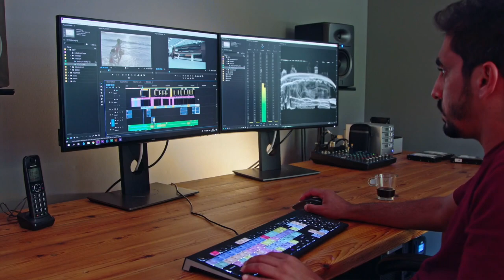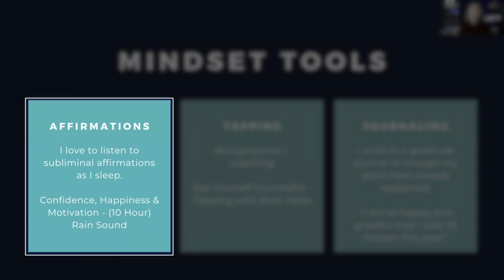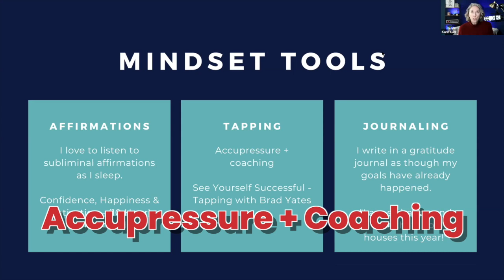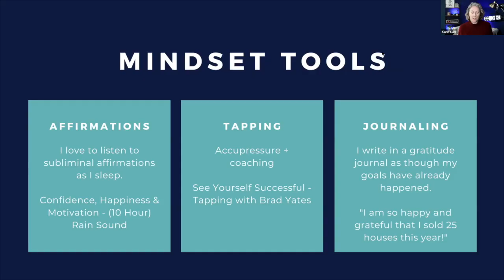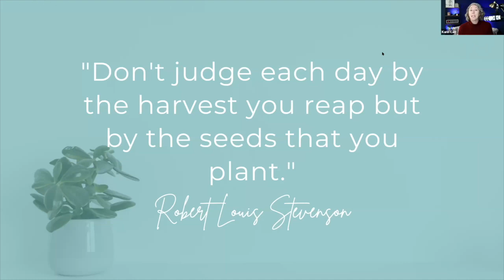How FEAR and WORRY Affect your Business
Let's talk about How FEAR and WORRY Affect your Business and what steps you can take to GET PAST THEM!

🆕 Time to switch brokerages? I’d be happy to tell you my thoughts on Real.

If you have a referral for my team, we serve greater Atlanta, Savannah, Augusta, and Hilton Head.